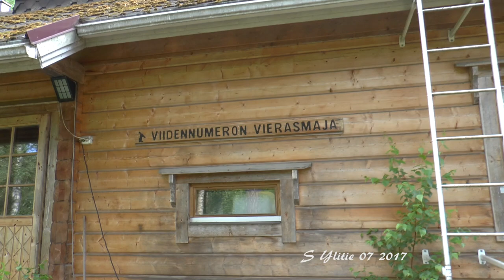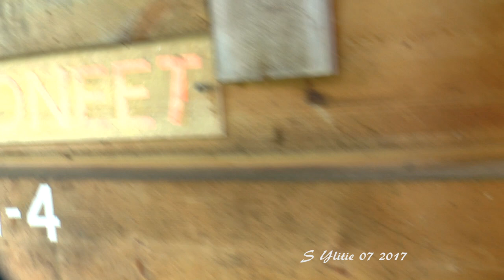Tuolla jossakin 2017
Kyllähän tuo on tuttu paikka, ainakin osalle jotkan tämän näkevät
07 2017 kuvattu.